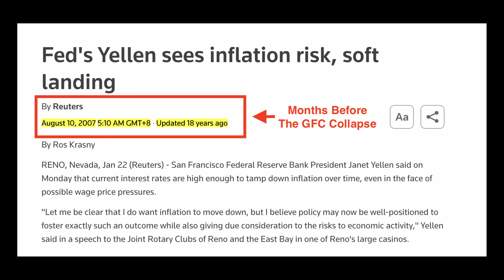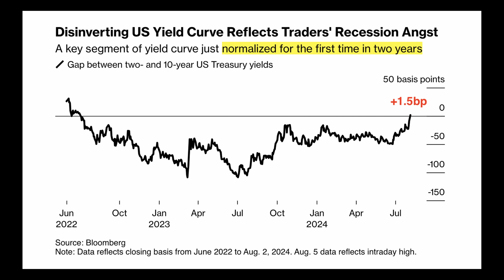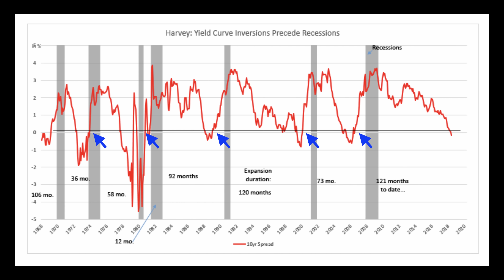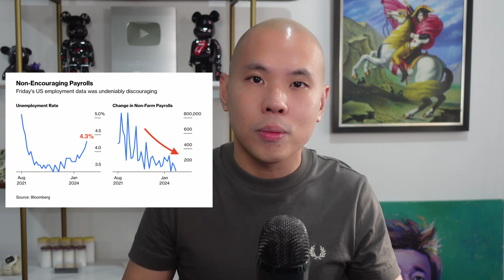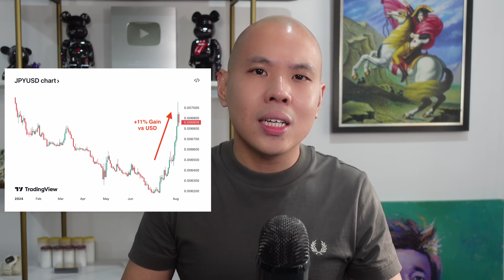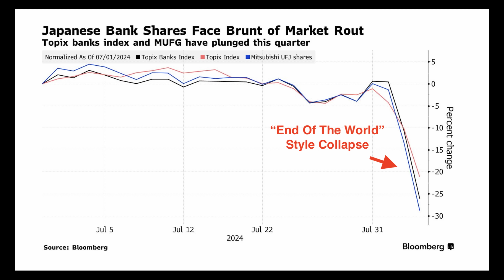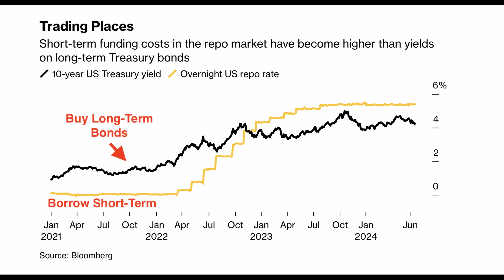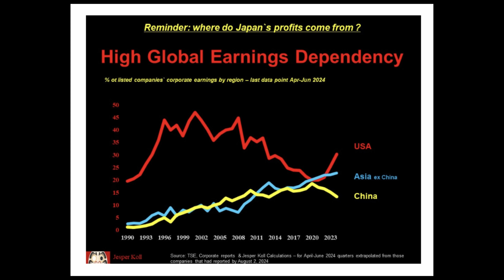Breaking: Undefeated US Indicator Signals “Full-Blown” Recession As New Systemic Risk Builds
As the stock meltdown hits $6.4 Trillion dollars of wipeout, the flood into US treasury bonds has tripped a major recession indicator. It's important to understand how a new banking systemic risk could be building in Japan as the Yen carry disaster isn't over yet.

💰💰Stocks
Sign-Up For MooMoo:

✅ Timestamps & Chapters:
0:00 Major Indicator Just Tripped
3:09 US Economy Grinding Down
5:52 Japan Banks Bloodbath
8:21 Big JPN Banking Risk
11:00 Is This The Only Way Out?